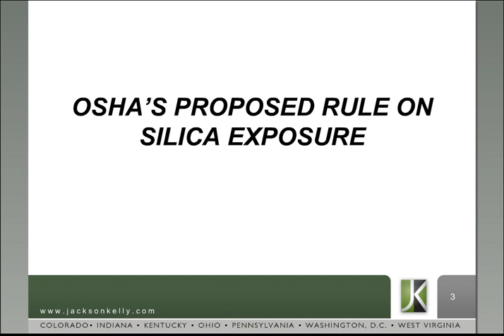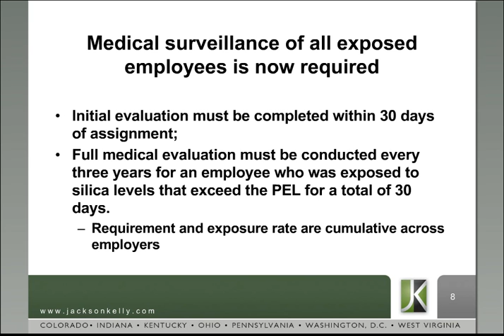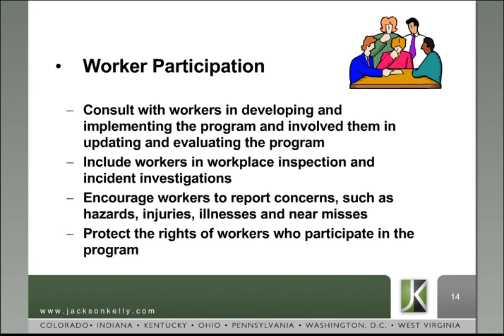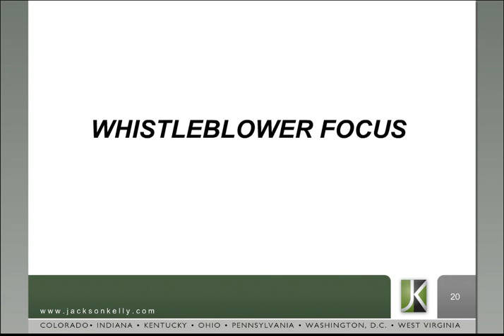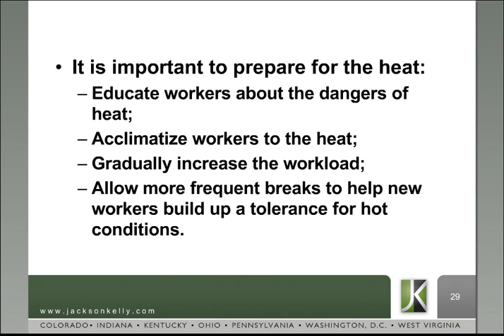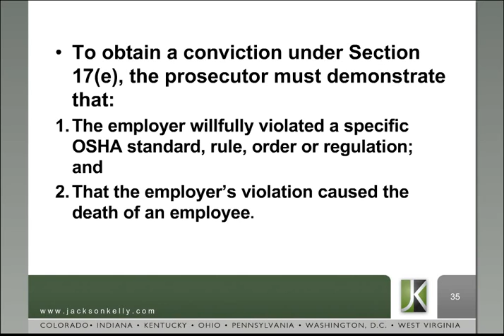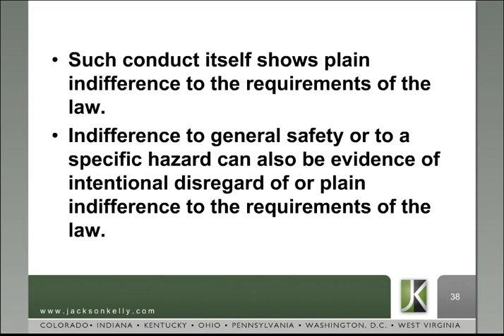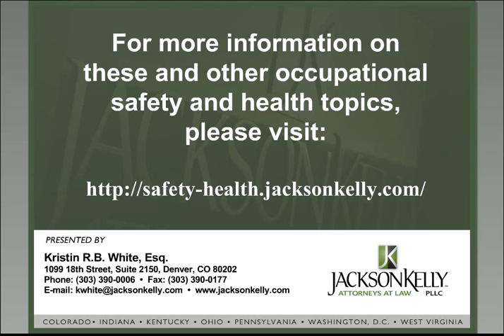Jackson Kelly PLLC - Osha Trends to Watch for in 2014